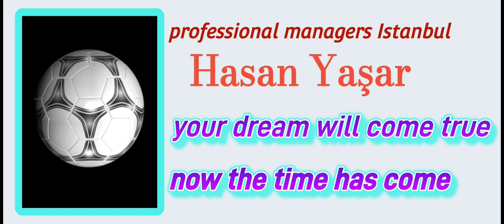DJ Yasar Hasan summer hits 2023 in Turkish music listen